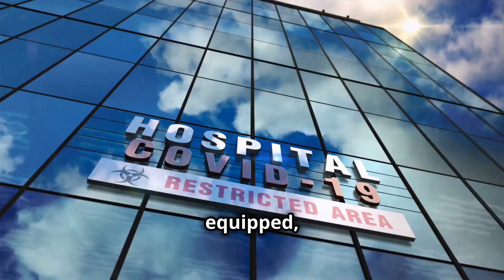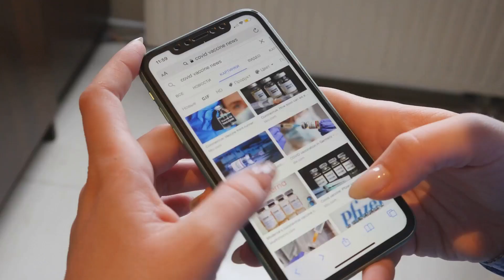A New Pandemic Threat – Is the World Ready?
As scientists warn of emerging viruses with pandemic potential, the question arises: Is the world ready to face the next global health crisis? From new threats like avian flu mutations to lessons learned (and missed) from COVID-19, we explore what needs to be done to prevent another disaster. Are we better prepared, or is history doomed to repeat itself? Watch now to uncover the truth behind global pandemic preparedness.